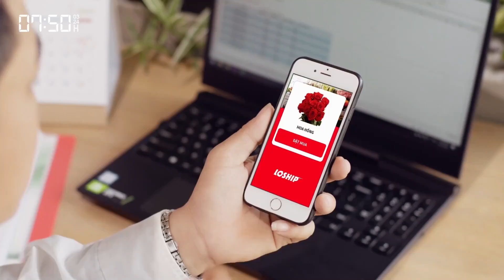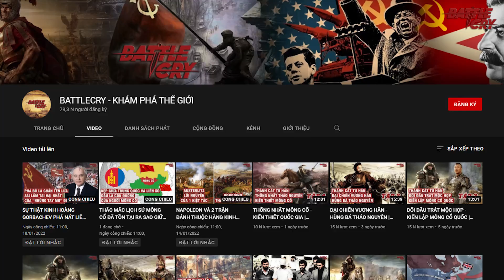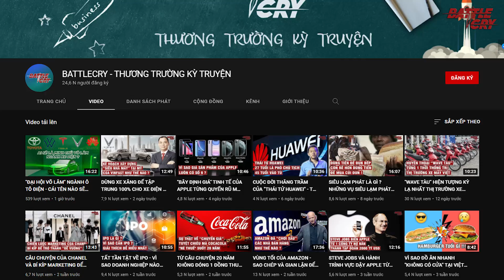TRẬN KALKA - VÓ NGỰA MÔNG CỔ GIEO RẮC NỖI KHIẾP SỢ CHO NGƯỜI NGA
Trong thảm kịch đó từng thành trì của người Nga rơi vào tay quân Mông Cổ, đi kèm với đó là sự hủy diệt trên diện rộng, khiến dân số Nga giảm mạnh, kéo theo sự tụt hậu đến hàng chục năm của nước Nga so với các cường quốc tại châu  u. Và sự mở đầu cho tấn thảm kịch đó chính là thất bại nhục nhã bên bờ sông Kalka, nơi mà 20.000 kỵ binh Mông Cổ đã tàn sát 80.000 quân Nga.

Kênh Youtube Battecry - Trung Hoa Sử Ký: @battlecry.hanhtrinh